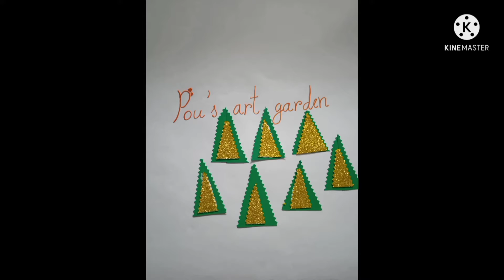how to make new year craft।।